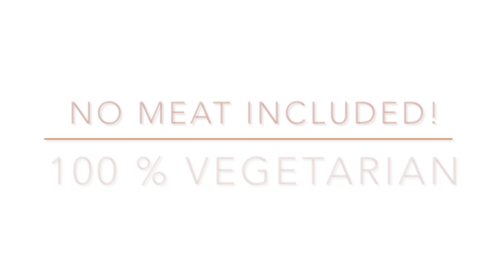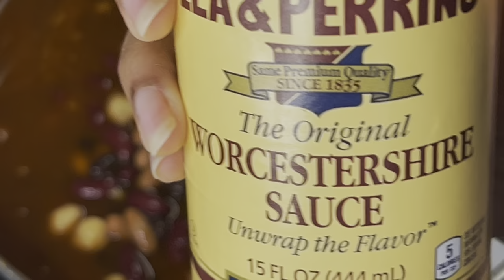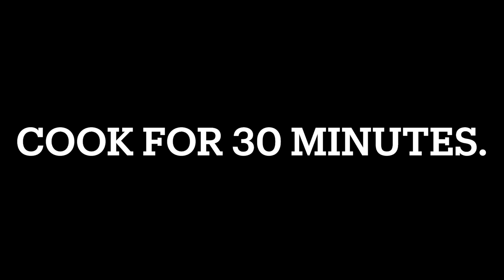Four Bean MEATLESS Vegetarian CHILI | MEATLESS MEAL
Start the year off right by making our FOUR BEAN VEGETARIAN CHILI. This chili is loaded with spices and simmered in tomatoes. It's just like the chili Grandma Bessie would make for us as kids but without meat. So grab a large pot and make this easy vegetarian meal today.

Are you cooking healthy for the New Year? This way you will know when we release new videos.

FOUR BEAN VEGETARIAN CHILI
nonstick spray
olive oil, enough to coat pan, plus 1/8 cup
2 onions, chopped
1/4 cup chili powder
1 tsp chipotle chili powder
1 tsp ground cumin
1 tsp ground coriander
1/2 tsp salt
1/4 tsp freshly ground black pepper
4 garlic cloves, minced
1 - 2 large chipotle peppers (or 3 - 5 small) from canned chipotle peppers
     in adobo sauce, seeds removed (optional, see Notes) & minced
4-ounce tomato paste
1/2 - 1 Tbsp chipotle adobo sauce from can of chipotle peppers in adobo
     sauce
6 cups low sodium vegetable broth
2 (14.5-ounce) cans diced tomatoes
1 (15-ounce) can chickpeas, drained & rinsed
1 (15-ounce) can red kidney beans, drained & rinsed
1 (15-ounce) can pinto beans, drained & rinsed
1 (15-ounce) can black beans, drained & rinsed
2 tsp Worcestershire sauce
1 (15-ounce) can whole kernel corn, drained & rinsed

1. Over medium heat, spray a large pot with nonstick spray and coat it with olive oil. Add onions. Cook until translucent, about 5 minutes. Reduce heat to low. Stir in dried spices, cooking for 1 minute. Stir in garlic and chipotle peppers. Cook 1 minute.
2.  Add 1/8 cup olive oil, tomato paste and chipotle adobo sauce. Cook while stirring, 2 minutes. Add broth, diced tomatoes, chickpeas, kidney beans, pinto beans, black beans and Worcestershire sauce. Stir, bring heat to a low boil, reduce to simmer, cover pot with lid and cook for 30 minutes. Stir, taste broth and if needed, adjust seasoning. Cover pot and cook for 30 more minutes. Stir in corn (see NOTES). Cook uncovered for an additional 5 minutes. Serve

NOTES
1. If adding seeds from chipotle peppers to chili, note that the more seeds you add the more heat intensity added to the chili.
2. If you need to thicken chili, mix 3/4 Tbsp - 1 1/4 Tbsps all-purpose flour with 1/2 cup broth from pot of chili. Whisk together until fully combined and add into pot during the last 5 minutes of cooking, right after adding in corn.

Chili is a big part of Southern culture. Compared to other places our weather is warmer, but we take pride in making a thick, rich and flavorful chili. So, if you are looking to enjoy eating chili in a healthier way, add a little garbanzo, kidney, pinto and black beans into your life.

Ideal for cold winter days and long winter nights,
Dana

MUSIC ATTRIBUTION
1. Oh My by Patrick Patrikios (YouTube free music library, attribution not required)
2. Play-Doh meets Dora by Carmen Maria and Edu Espinal